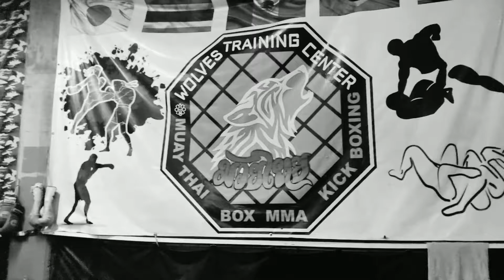Completo // Cesar Herrera 🇲🇽 // (Video Oficial)🔥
Beat: lacasaprod
Video por: Nanny Caelriles